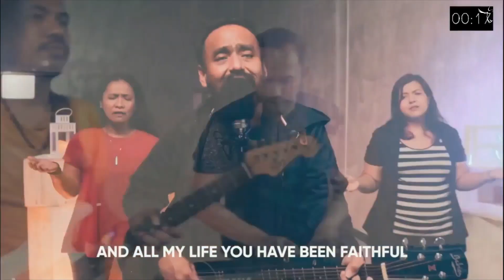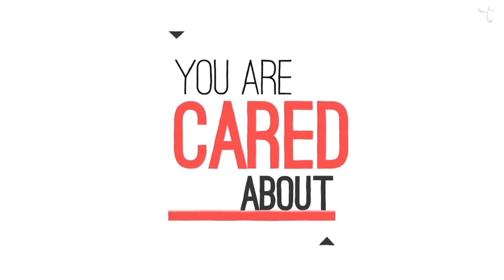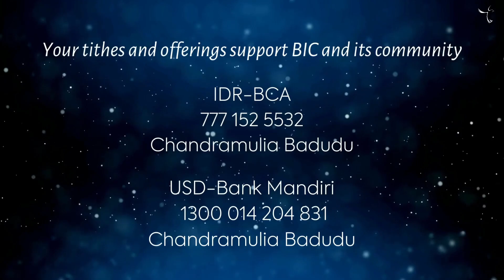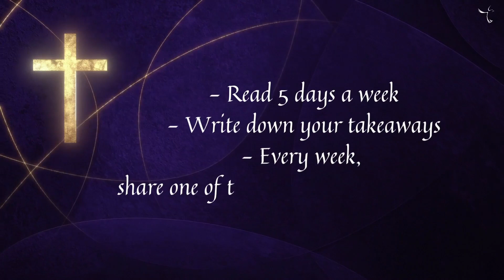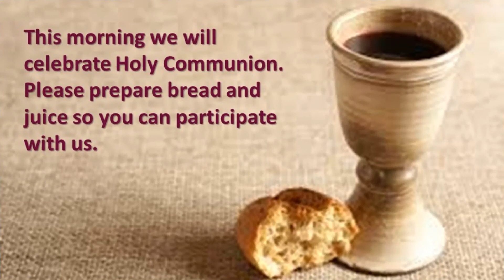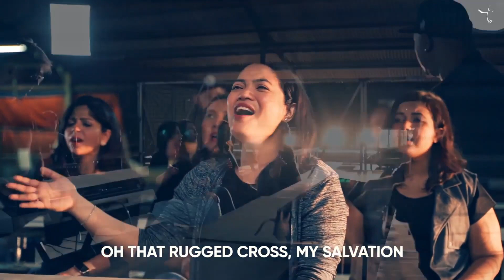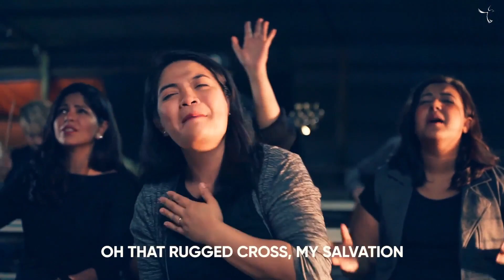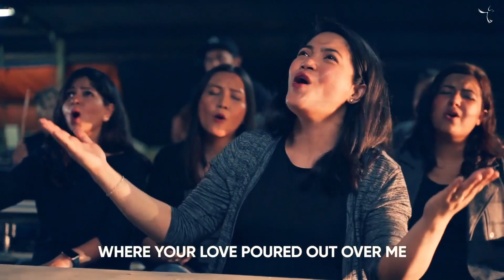2022.03.13 - Jesus as Refugee, with Waldemar & Rosemarie Kowalski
Our BIC Online service includes worship, giving, Bible readings by JD & Kevin, and a talk about Jesus as Refugee. Join us after the talk for communion, the Lord's Table, and some closing worship.

Subtitles are available in many languages, including Sundanese and Javanese for our Indonesian friends. Click on Settings (the gear icon) to choose which language you'd like. You may need to click on the "cc" icon as well.

CCLI Performance & Streaming License # 5031596
Information displayed on screen, and certificate available to qualified authorities for viewing on demand.